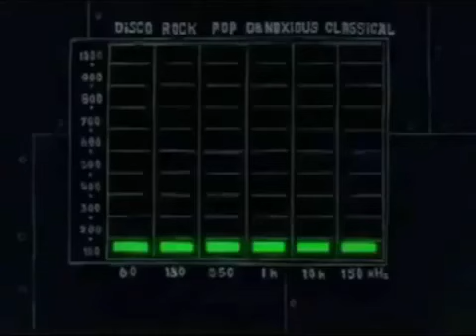Demi Tuhan - Remix ( Eka Gustiwana )